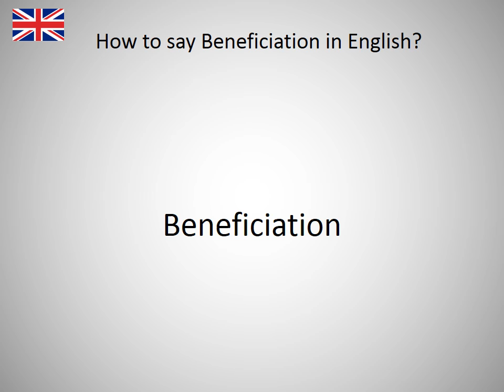How to say Beneficiation in English?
How to say Beneficiation in English? Learn the pronounciation Beneficiation! How to Pronounce Beneficiation. Expand your vocabulary, learn English words. Practice English online. Use this free pronunciation guide to practice words at a time. Learn English for free. Thank you for viewing, please like or subscribe! hoe om te sê, si të thuash, እንዴት እንደሚናገር, wie sagt man, comment dire, come dire, como dizer, как сказать, nasıl denir, cómo decir, 怎么说, πώς να το πω, hoe zeg je.